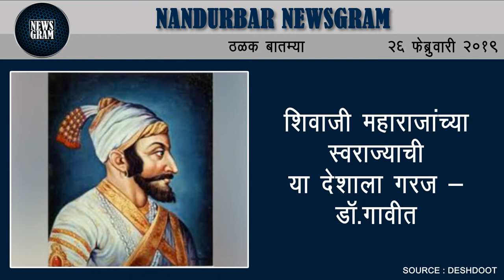Nandurbar Newsgram | Nandurbar News | Today's News Headlines | 26 February 2019